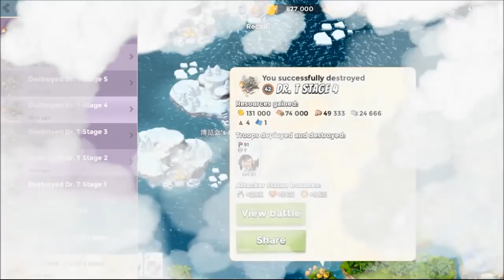Boom Beach Dr. T vs Smoka - With Very Low GBE And TD - No Boost strategy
Hello Boomers,

Today I have tested my skills and strategies with a very low GBE, like +56% only. May be one or two bases can be done, but not all bases from first to last. In that case for 6th and 7th we surely require enough GBE to mute many RLs, Morters and FTs surrounding of HQ. But I have done with the help and tricky use of Critters and with this Offensive Status:

TD = 29%
TH = 34%
GBE = 56%

Thanks for coming back here. Keep booming, have fun.

BBS

boom beach
boom beach dr. t
Dr. T
Dr. T Tropical Island
Dr. T vs Zookas
Dr terror vs All Zookas
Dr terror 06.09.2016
Dr terror 06/09/2016
Dr terror 09/06/201614
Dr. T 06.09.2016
Dr. T all stages
Dr. T all stages 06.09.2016
Dr. T all stages vs Zooka
Dr. T all stages vs All Zooka
Zooka Practice
Smoky Zooka Practice
Zooka strategy
Low GBE Strategy
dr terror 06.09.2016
dr terror all stages
dr. t boom beach
boom beach zooka
smoka strategy
smoka gameplay
no boost strategy